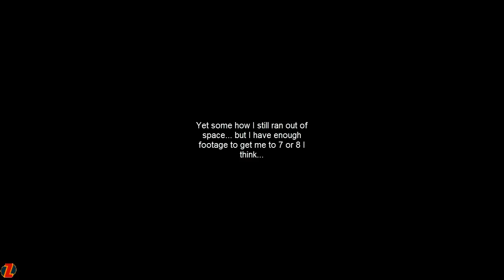Minecraft MineUBraft Part 3 (Season 1)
MineUBraft was the renamed Mineshack SMP server. This video's page was edited in 2018.

Original title: "MC: MineUBraft SMP server - 3 - DAT SNIPE DOE (S1)"
Original description: "In this part we do something amazing.